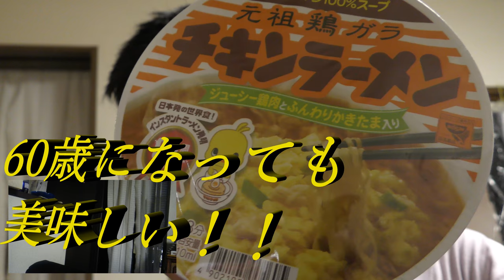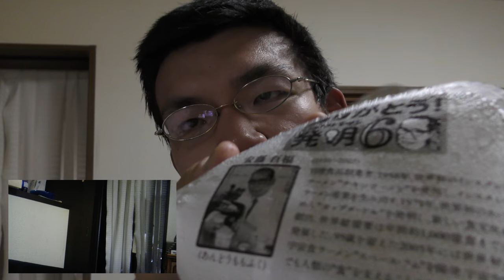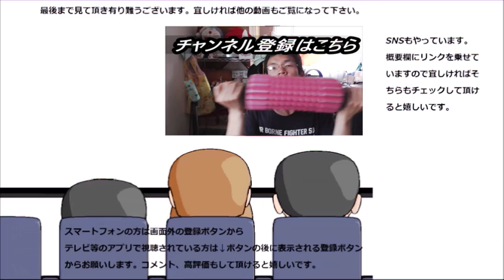日清食品 チキンラーメンを食べてみた。６０歳になっても美味しい！！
日清食品　チキンラーメンを食べてみました。還暦を迎えられてもまだまだ現役ですね！！
贈り物は此方まで↓
〒153-0042